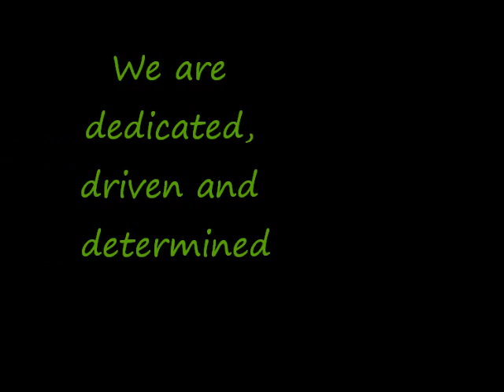Lorina Papalii, wild card entry for Zealous Crossfit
Entry into the Wildcard for the Wellington Cup CrossFit Comp.